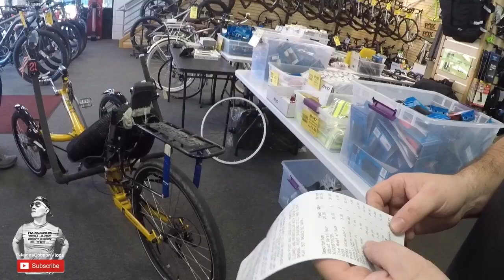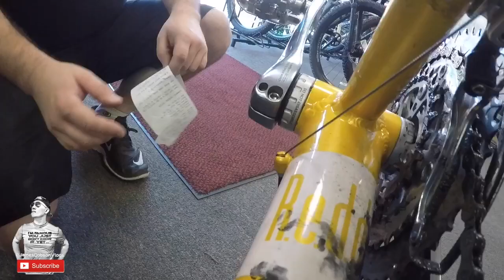Day 17 / Vlog #85 / Broken Bike Adventures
CAMERAS/Gear USED: